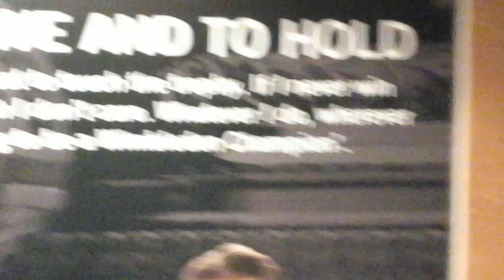Wimbledon Trophy exhibit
This Video was taken at the Wimbledon Tennis Museum.  It was an exhibit of the Trophy Room displaying trophies that throughout the Years.